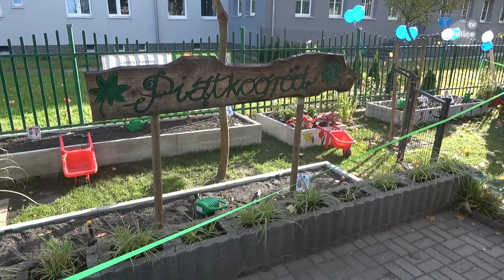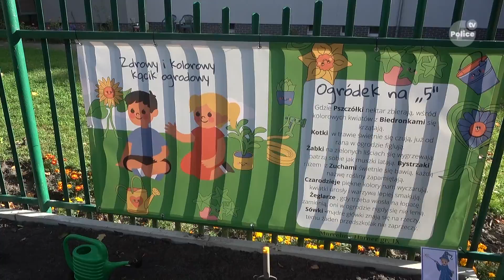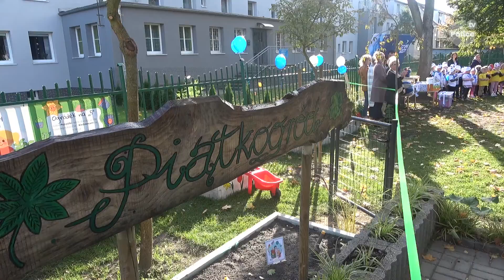Dzieci z przedszkola nr 5 w Policach doczekały się własnego ogrodu warzywno-kwiatowego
Aktualności Grupy Azoty Police 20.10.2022 - Po ponad dwóch miesiącach wspólnych działań wolontariuszy z Grupy Azoty Police, Grupy Azoty Polyolefins oraz Grupy Azoty Police Serwis, dzieci z przedszkola nr 5 w Policach doczekały się własnego ogrodu warzywno-kwiatowego. W uroczystym otwarciu, które odbyło się 10 października, wzięli udział przedstawiciele wszystkich trzech spółek oraz gospodarze i zaproszeni goście.